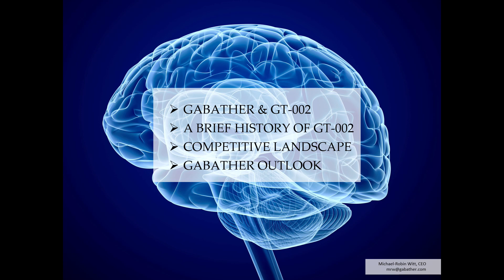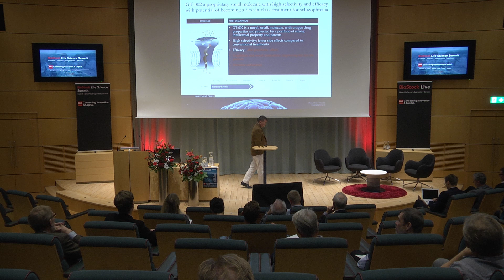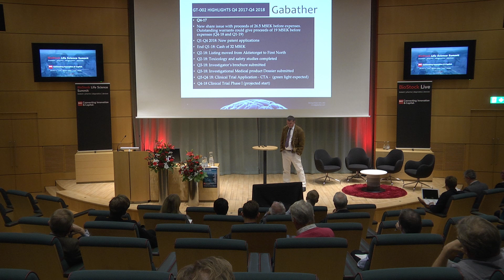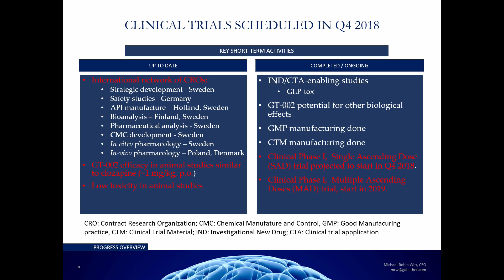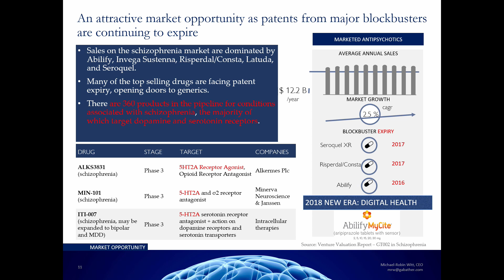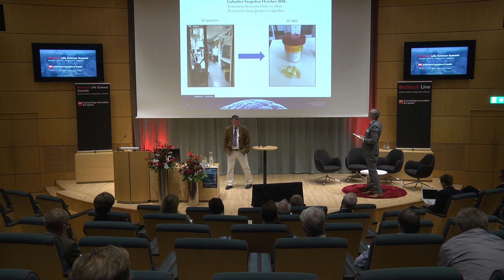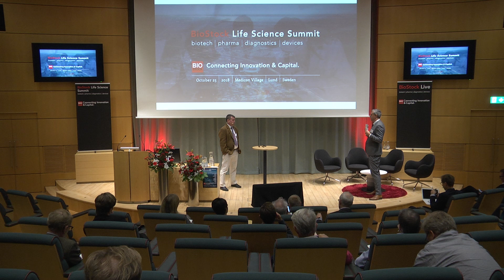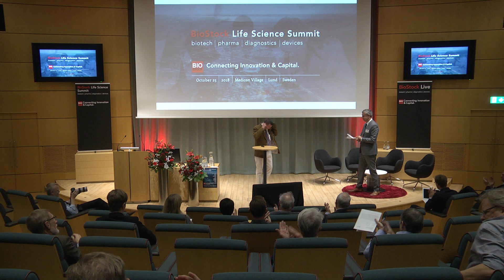Michael Robin-Witt, CEO Gabather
BioStock Life Science Summit 2018